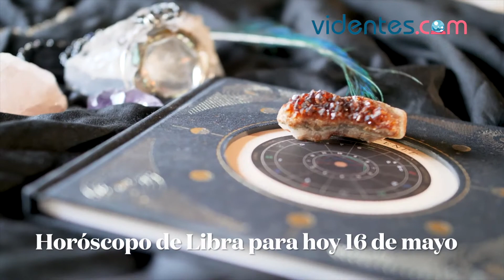HORÓSCOPO DIARIO 🌝💖🌟 LIBRA ♎️ DOMINGO, 16 DE MAYO DE 2021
Horóscopo de hoy, domingo 16 de Mayo de 2021. El horóscopo para hoy: descubre tu futuro gracias a mi horóscopo diario para ti.